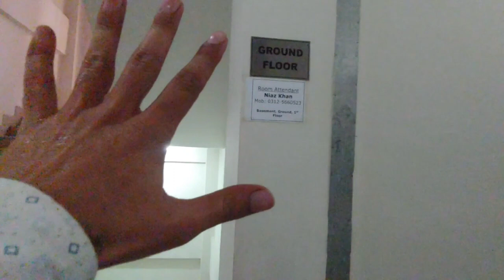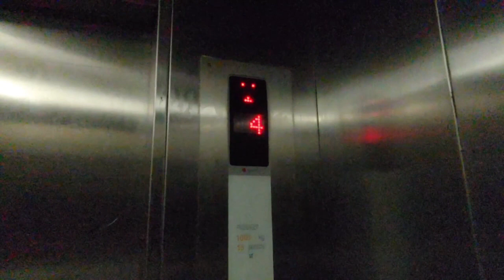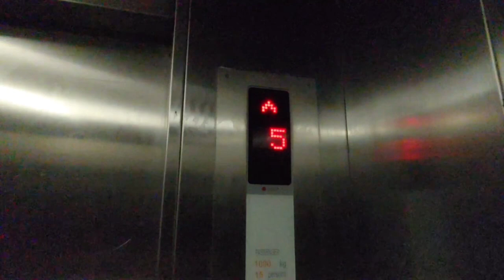My Hostel Vlog | IST Islamabad | Hostel life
Complete tour of my university hostel. Institute of space technology Islamabad.